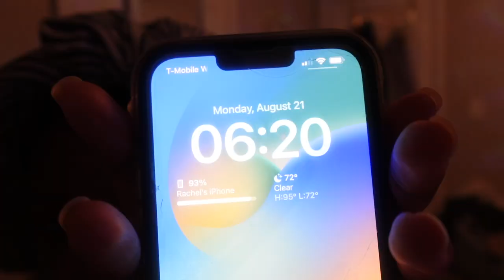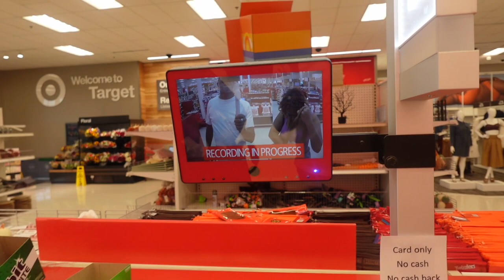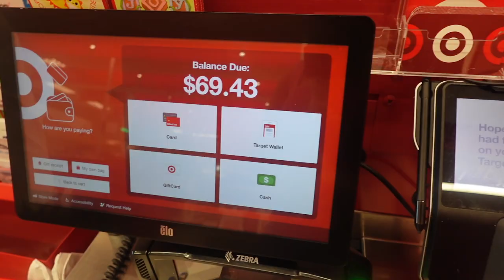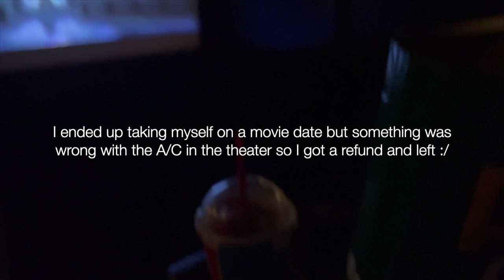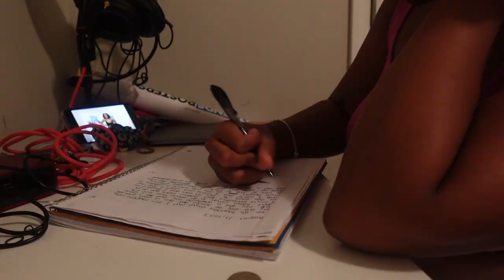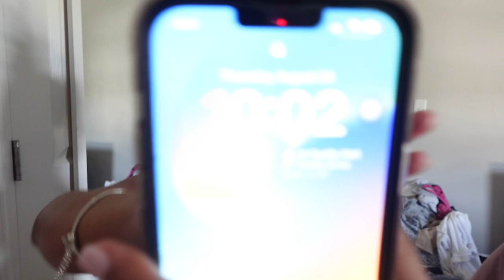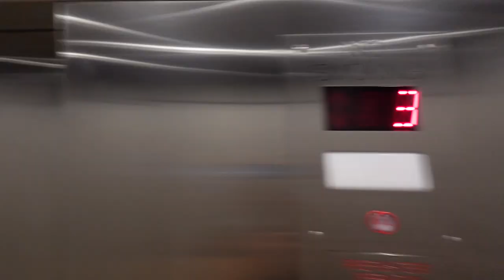FIRST WEEK OF COLLEGE VLOG (GSU GIRL!) | Rachel lowe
WAZZZZZUPPPPPPP WE GOT ANOTHA B-B-B-BANGERRRR VIDEOOOOO! I hope you guys really enjoy this one because I really put my all into this one!! Also dont say anything about my form please :/// unless its good things ofc teehee🤭 TUNE IN NEXT FRIDAYYYY LUHH YALLLL!!!

- Camera: iPhone 13 Pro Max/Sony ZV-1F
- Editing Software: iMovie
- Thumbnail Editor: Pic monkey and Canva